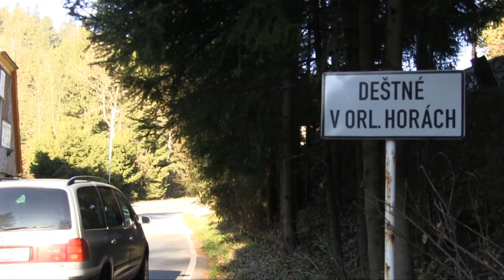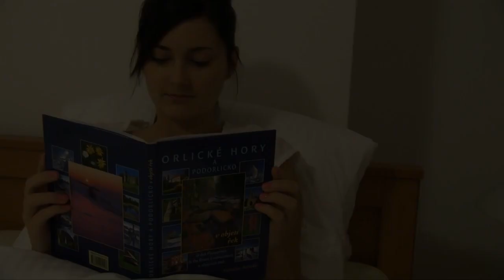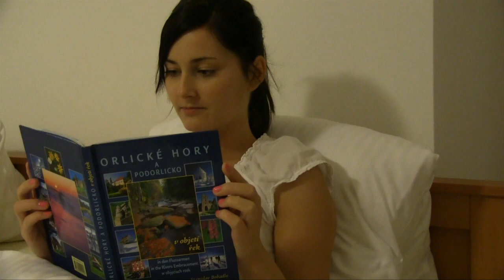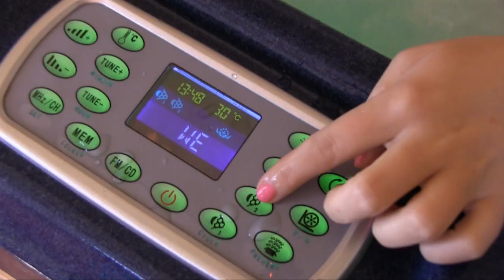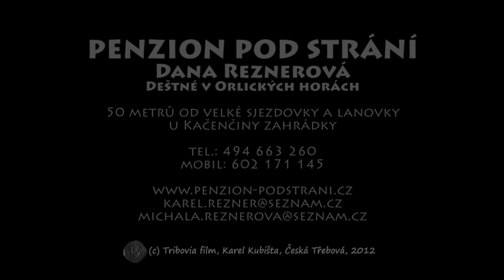Penzion Pod Strání Deštné v Orlických horách 2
Rodinný penzion Pod Strání v Deštném v Orlických horách je klidným místem pro odpočinek, pohodu, rekreaci i sportovní vyžití v zimě i v létě. Penzion nabízí domácí kuchyni, 2 a 4-lůžkové pokoje, saunu a vířivku. Součástí penzionu je i pekařství s pečením domácího chleba, luxusní ubytování za příjemné ceny. Návštěva penzionu je příjemným zážitkem a setkáním s milými lidmi...
Pobyt v zimě je třeba objednat s velkým předstihem... Ubytování po celý rok... Romantický pobyt. Víkend pro dva.
Vyrobil: Tribovia film Česká Třebová
Námět, scénář, kamera, režie: Karel Kubišta, Tribovia film.